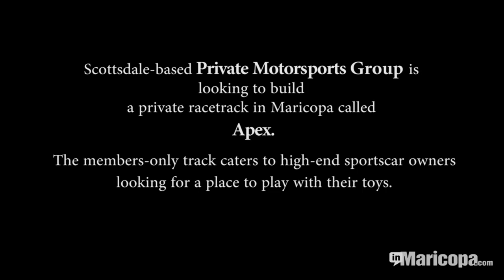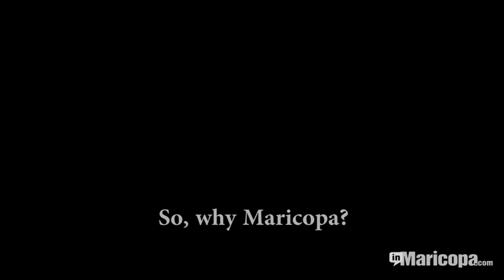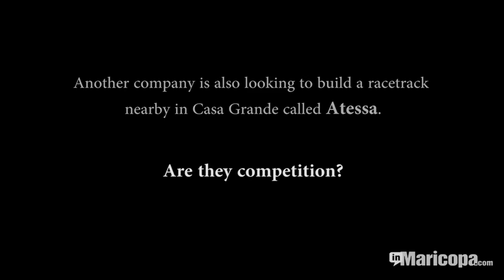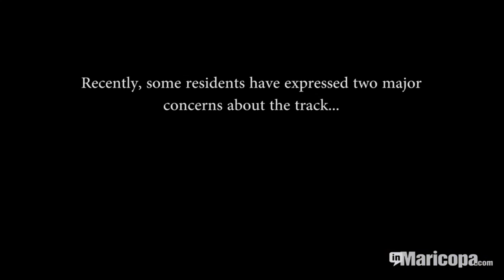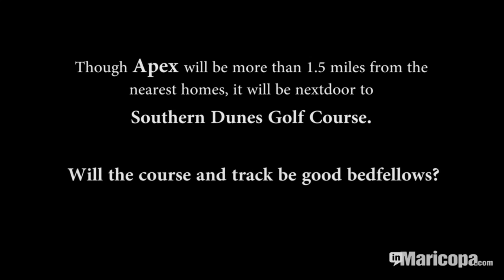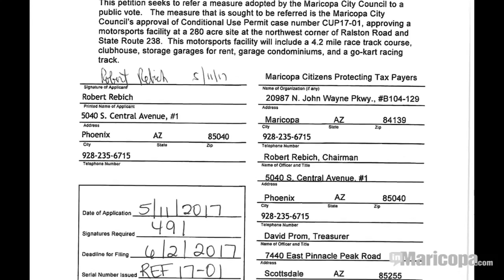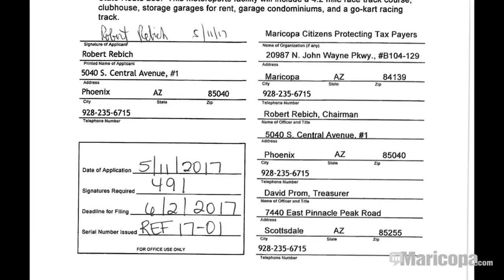InMaricopa Rewind: Ep. 8 - Jason Plotke on APEX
Back in 2017, Private Motorsports Group President Jason Plotke sat down with InMaricopa to explain his organization's plan to create APEX Motor Club in Maricopa!